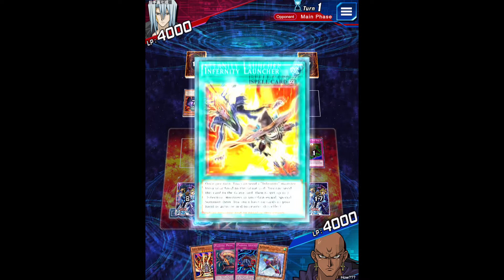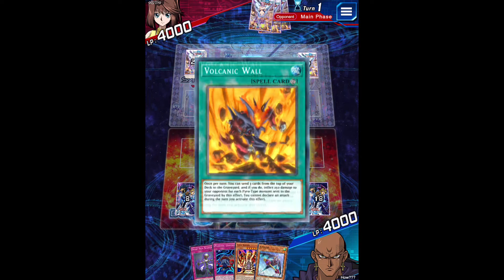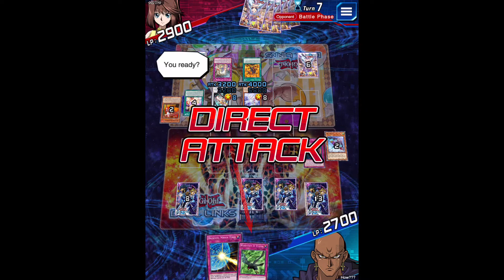Palezodic Updated Deck Profile